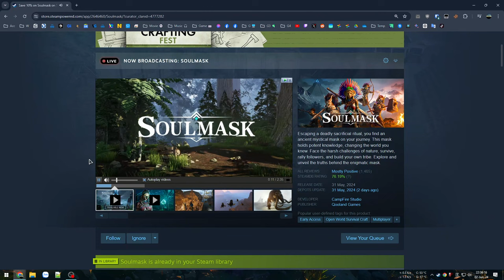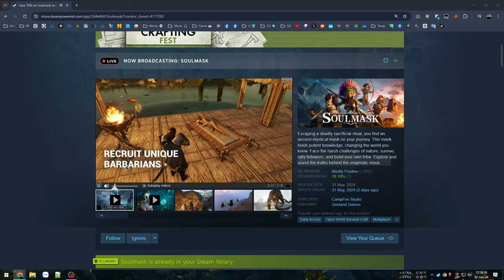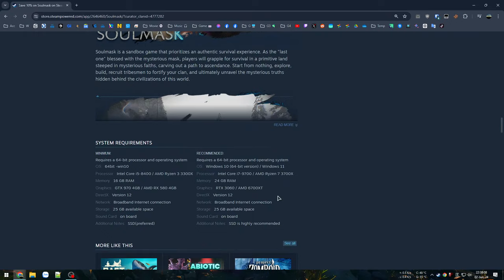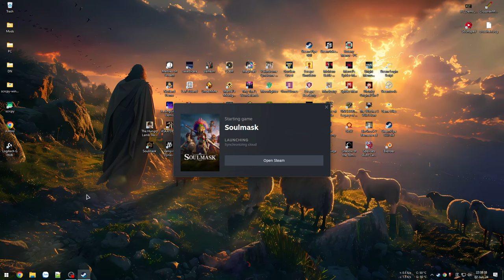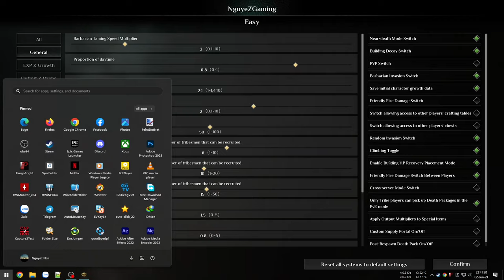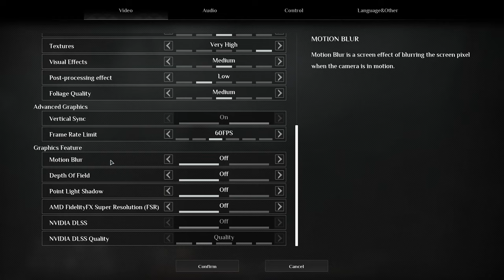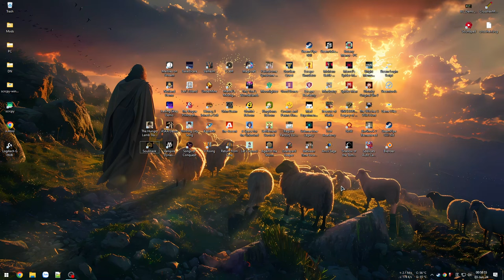Sinh tồn thế giới mở thời nguyên thuỷ - Hướng dẫn Setting server - Soulmask (EA)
Soulmask

Thử qua game sinh tồn giữa vùng đất nguyên thuỷ vừa ra mắt trên Steam bản Early Access. Trốn thoát khỏi buổi hiến tế với chiếc mặt nạ thần bí, chúng ta sẽ phải chật vật đối mặt với các hiểm hoạ từ thiên nhiên, quái vật đầy hung hãn cùng các bộ lạc man rợ...

00:00 - Giới thiệu game
03:11 - Vào game
17:17 - Căn nhà đầu tiên
30:43 - Khám phá căn cứ địch
1:08:57 - Tuyển được thằng Đệ
1:44:44 - Hướng dẫn Setting Server